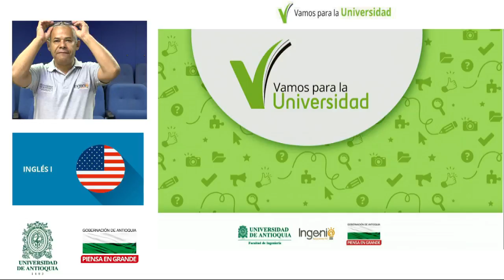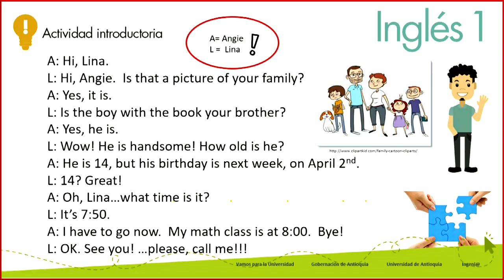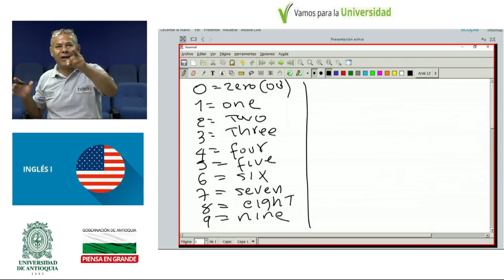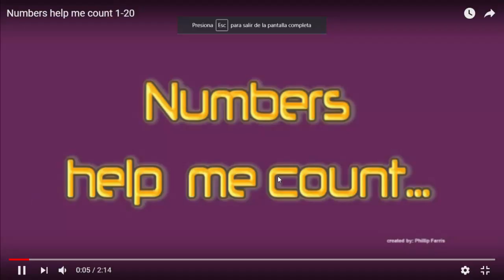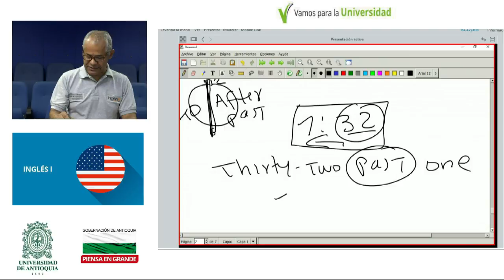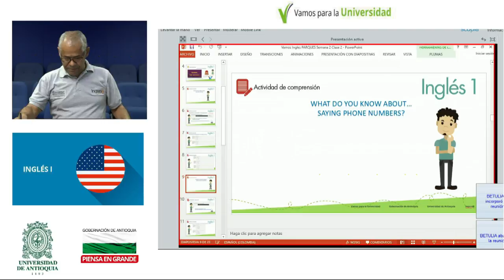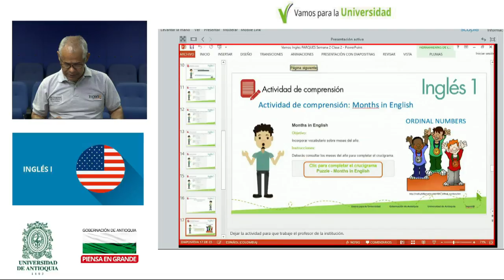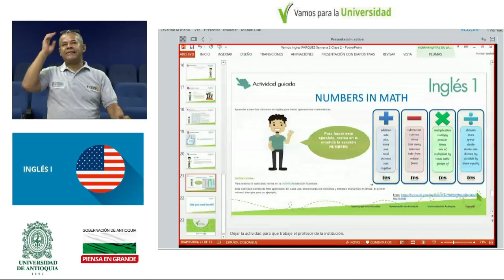INGLÉS I - Parques Educativos (clase 4 - Uriel García)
INGLÉS I
Parques Educativos
Unidad 1 -  This is me. Introducing Myself
Week 2  Session 2
Docente: Uriel García
Contenido de Transmisión en directo del Programa
Vamos para la Universidad - Facultad de ingeniería - Ingenia - Universidad de Antioquia - Gobernación de Antioquia